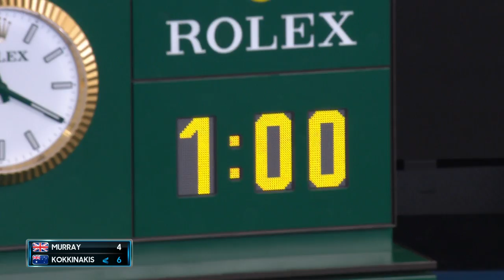Andy Murray v Thanasi Kokkinakis Full Match | Australian Open 2023 Second Round